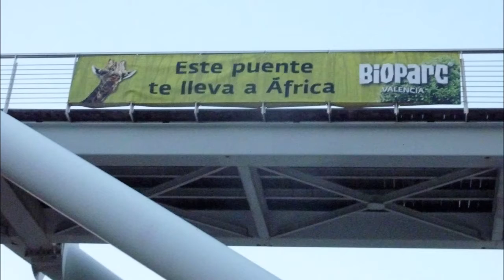Passejant a Mr Daisy 22Oct2018 pel Parc de Capçalera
Fantàstic passeig pel Parc de Capçalera amb l'impuls de Fer